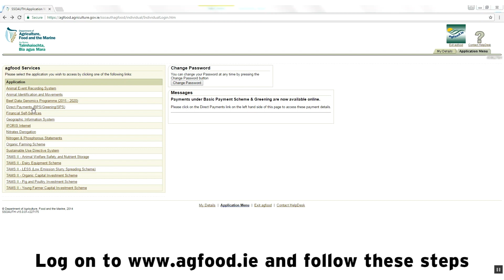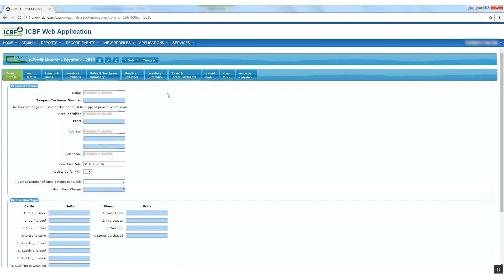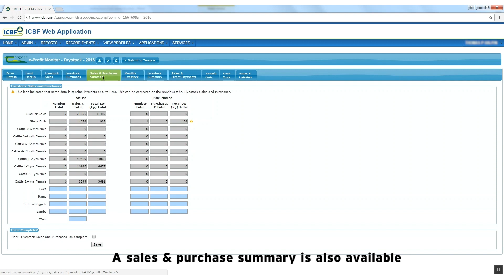BETTER farm: how to do an e-Profit monitor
This video explains the necessary steps in order to complete your e_Profit monitor.